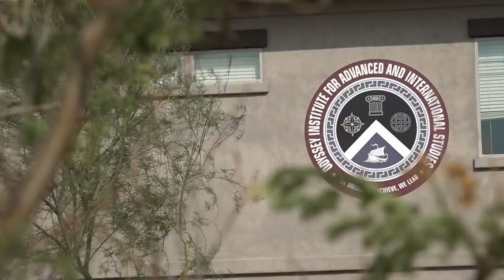Former Buckeye teacher arrested after accusations of sex crimes against student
A former 42-year-old teacher is accused of sexually abusing one of her students, Buckeye police say.